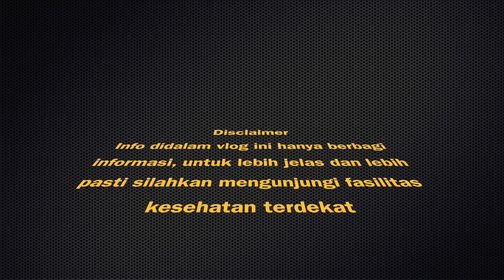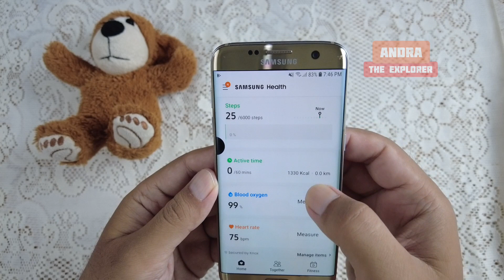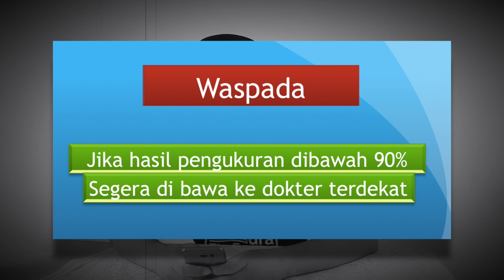Cara Mengukur Saturasi Oksigen atau SpO2 Menggunakan HP Samsung S7 Edge Lawas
Di video singkat kali ini, saya akan share cara mengukur saturasi oksigen menggunakan HP lawas saya Samsung Galaxy S7 Edge.

HP yang bisa digunakan hanya tipe tertentu ya guys, tidak semua HP.
Hanya HP yang memiliki sensor SPO2

Apabila ada aplikasi di playstore untuk mengukur SPO2, tapi HP nya tidak punya sensornya, itu hasilnya tidak valid ya.